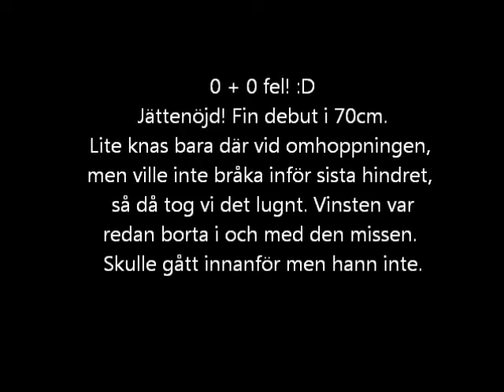Hopptävling 10 mars 2013 Håbo Ridklubb Damien 70cm